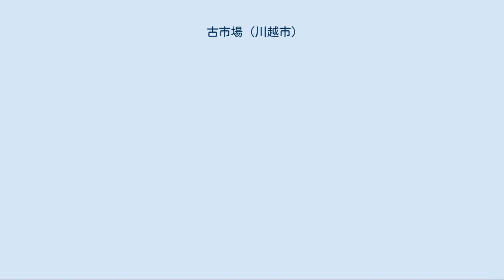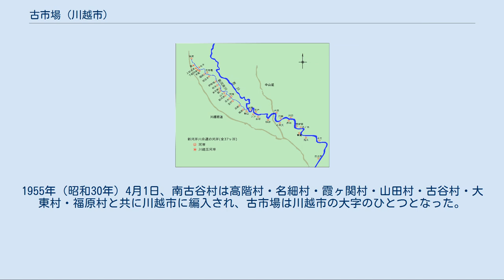古市場 (川越市)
日本 」 埼玉県 」 川越市 」 古市場 (川越市) 古市場（ふるいちば）は、埼玉県川越市東南部の大字。
旧入間郡古市場村。
 川越市の東南部に位置し、北部を今泉、東部を久下戸、東南部を渋井、富士見市東大久保、新河岸川を跨いだ南部をふじみ野市滝、同じく新河岸川を跨いだ西部をふじみ野市福岡、東北部をふじみ野市川崎と接している。
この川崎の一部は新河岸川を越えて東岸に大きく張り出しており、橋を渡らずに往来できる。
地域西南辺を新河岸川が流れている。
新河岸川に沿った低地にあたり、農地・住宅地として利用されている。
旧来の集落を含む住宅地は西北から東南に縦貫する富士見川越バイパス（旧富士見川越有料道路）より西部の県道沿い及び新河岸川の土手沿いにあり、東部は主に短冊状の水田を中心とした農地になっている。
地内南端に城北埼玉中学校・高等学校があり、学校に付随する運動場等の諸施設が広い面積を占めている。
西辺の福岡との間には養老橋（埼玉県道56号さいたまふじみ野所沢線）があり、往来が可能である。
 西武バスの路線のある東武東上線上福岡駅または大宮駅、あるいは自家用車などで川越線南古谷駅を利用することが可能である。
 新河岸川の河岸場 古くは古尾谷郷仙波庄に属した。
南久我原1号古墳が発掘され、古くから人の居住があったことがわかる。
また、和名抄における入間郡郡家郷も近隣にあるという説もある。
かつては伊佐沼の水を引いて用水とし僅かな水田と多くの畑に利用していたが、たびたび水害と旱害に見舞われた。
澁井村と同じく江戸初期に川越藩主松平信綱が入国の後、その御料所となったが、5、6年後には河越城付の村になった。
『新編武蔵風土記稿』では家数60。
この時代の小名として玄海、いどか谷、くぐ窪、やながつほ、外せん、経塚、中道上、ささら窪、栗久保、篠原久保、あたけ、出口が挙げられる。
 江戸時代末期に呉服屋を創業した橋本屋による橋本三九郎醤油醸造所が明治中期に建てられ、福岡河岸の対岸に当たる養老橋の東岸に新設された古市場河岸からここで醸造された醤油を新河岸川の舟運で輸送していた。
この醤油は「上本」という銘柄で1970年頃まで製造されていた。
またこの河岸は持ち舟1艘のみで橋本屋の醤油の輸送のみに従事していた。
また、この橋本屋は1909年から1932年までこの地で橋本銀行として金融業を営んでいた。
銀行の建物は閉鎖後、南古谷村役場として使われた。
 明治時代に入って1889年（明治22年）4月1日の町村制施行に伴い、入間郡古市場村連合戸長役場区域にあった古市場村は同区域にあった澁井村及び並木村連合戸長役場区域にあった牛子村・今泉村・南田島村・久下戸村・並木村・木野目村と合併し南古谷村の大字のひとつとなった。
1876年（明治9年）の人口は524人。
1955年（昭和30年）4月1日、南古谷村は高階村・名細村・霞ヶ関村・山田村・古谷村・大東村・福原村と共に川越市に編入され、古市場は川越市の大字のひとつとなった。
1977年（昭和52年）に着工された富士見川越有料道路は1981年（昭和56年）に供用開始され、2009年（平成21年）には料金徴収期間を終了し無料開放された。
 2017年（平成29年）10月1日現在の世帯数と人口は以下の通りである。